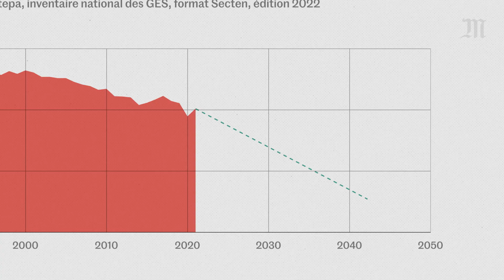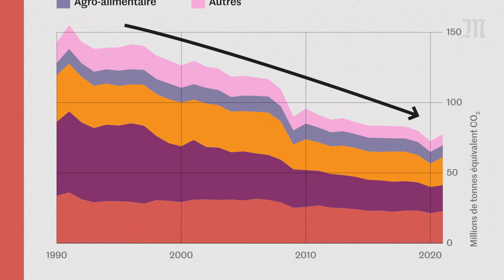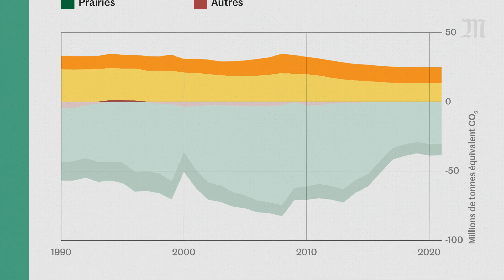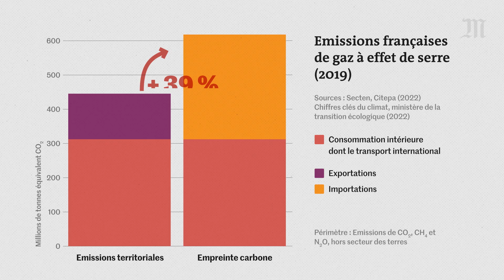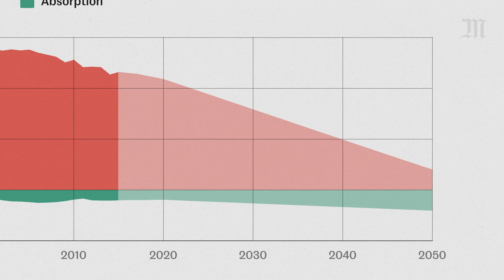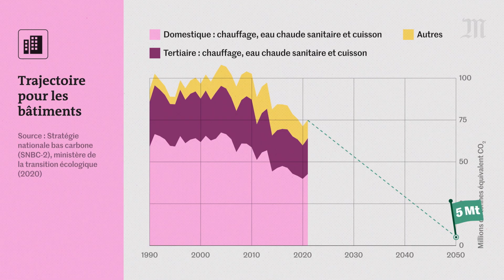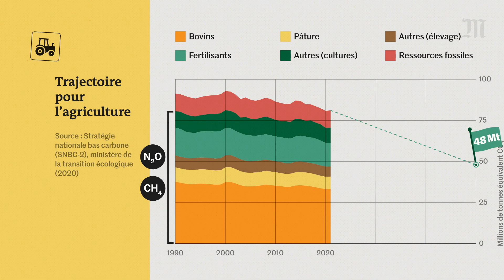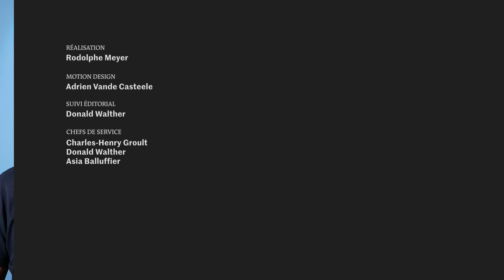La France émet trop de CO2, voici comment (Ft. Le Réveilleur)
La France émet près de 400 millions de tonnes d'équivalent CO2 chaque année. Pour limiter le réchauffement climatique et ses conséquences, il faut réduire ces émissions de gaz à effet de serre. En France, l’objectif est de passer de 400 millions de tonnes à… zéro tonne d’ici 2050. C’est l’objectif de neutralité carbone.

Pour espérer relever ce défi immense, il faut comprendre d’ou viennent le CO2, le méthane et les autres gaz émis par la France. C’est en identifiant la source du problème qu’on pourra trouver des solutions. D’autant que tous les secteurs d’activité sont concernés : aussi bien les transports, que l’industrie, l’agriculture ou encore de l’énergie. Il faut tout repenser pour décarboner le pays.

Chiffres clés du climat, Ministère de la transition écologique (2022) (données accessibles en bas de page. Données de la p64 du rapport)

*Complément pour le calcul de l’empreinte carbone en 2019 :
Les données pour l’empreinte carbone en 2019 sont des estimations et la répartition n’est pas encore disponible. Pour répartir, nous sommes partis du principe que, logiquement, les émissions de la consommation intérieure dans l’empreinte carbone devait être la même que la somme [consommation intérieure des émissions territoriales + transport international]. Cependant, il existe des différences méthodologiques entre les deux approches. Et les années précédentes où les données sont disponibles montrent qu’il y a une différence entre ces deux quantités. Ce choix affecte un peu la répartition entre les catégories de l’empreinte carbone pour présenter un ensemble cohérent.